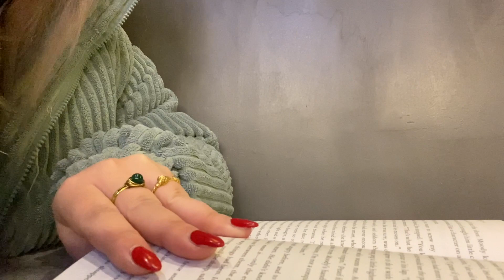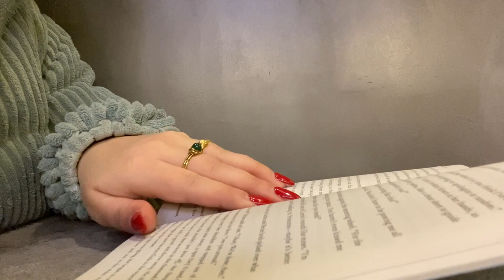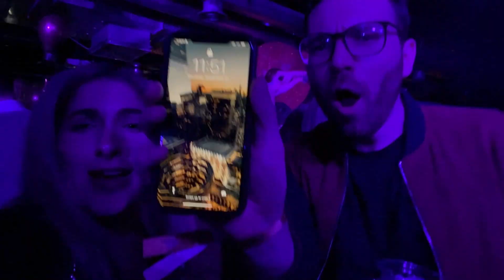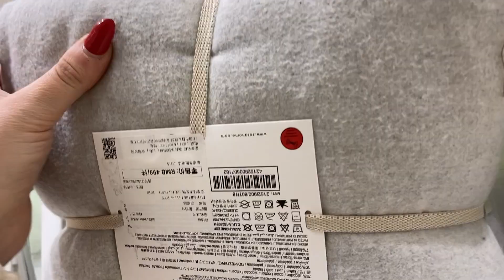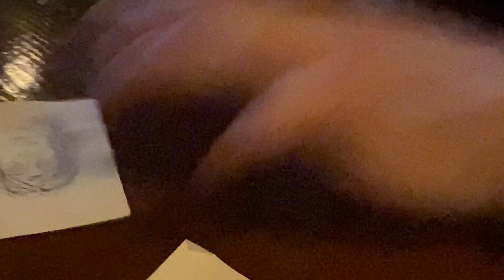NEW YEARS IN SHANGHAI | Vlog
New Years was…hectic 🥴 but a lot of fun 🥳